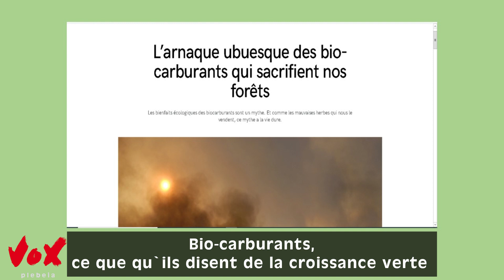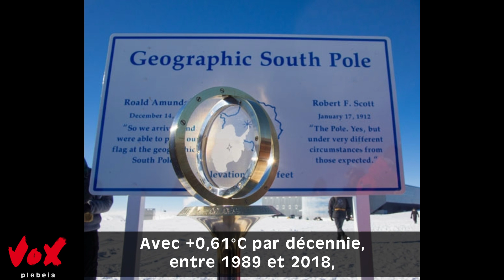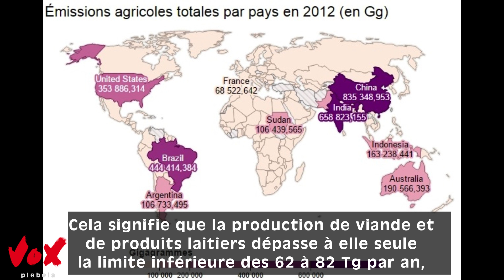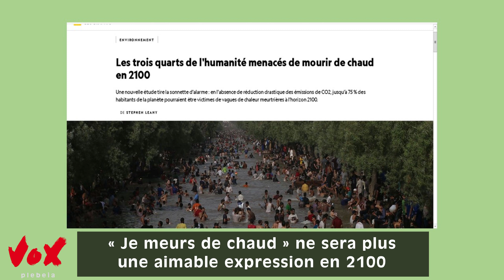Dernières nouvelles de l'effondrement - Saison 3 - Épisode 1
Pour diminuer notre impact sur le climat, pensez à diminuer la qualité de visionnage de nos vidéos.